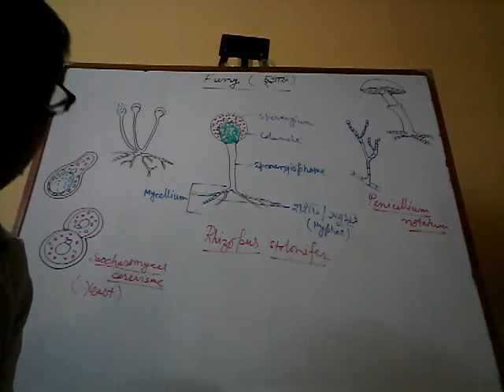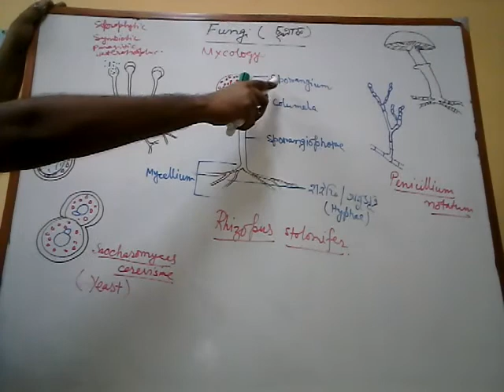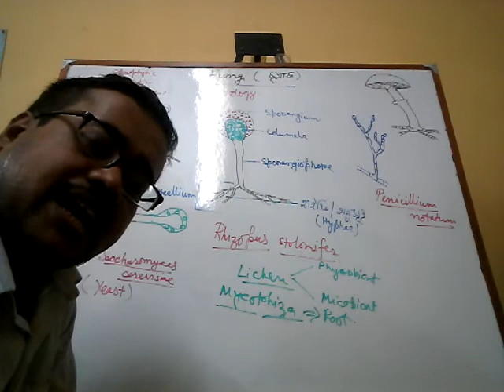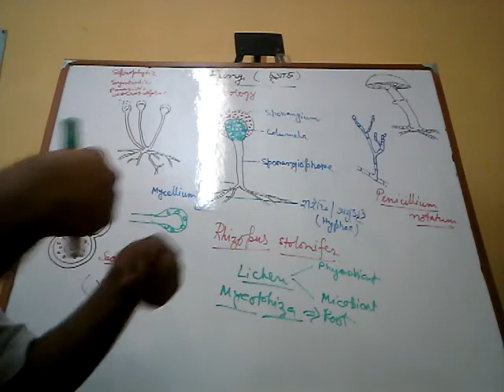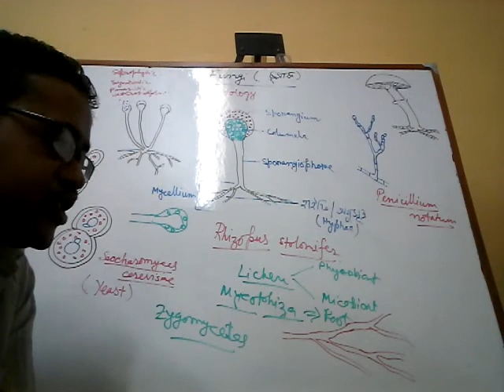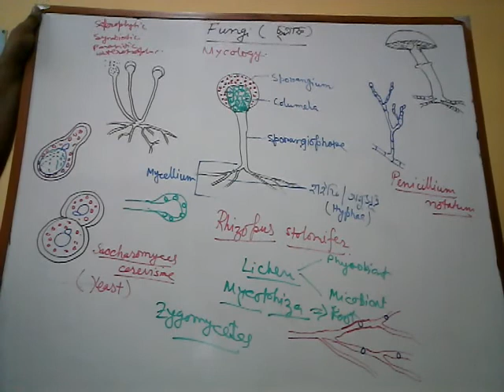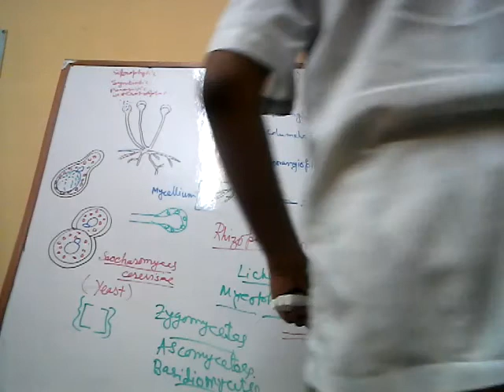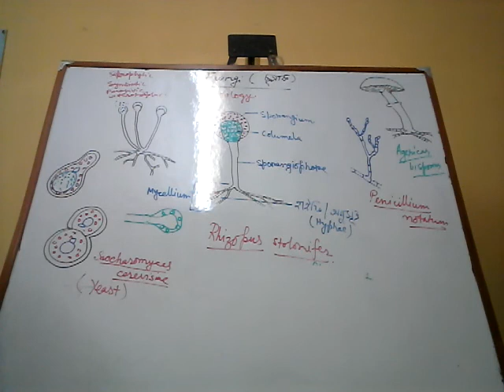Kingdom FUNGI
Fungal diversification